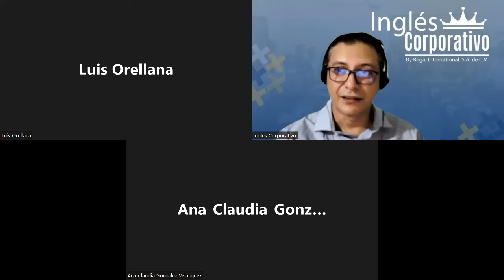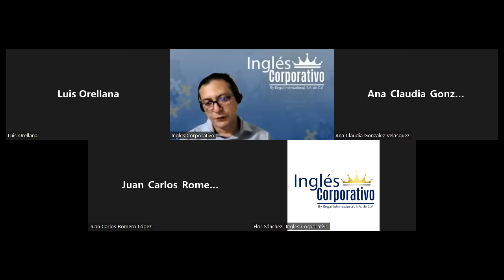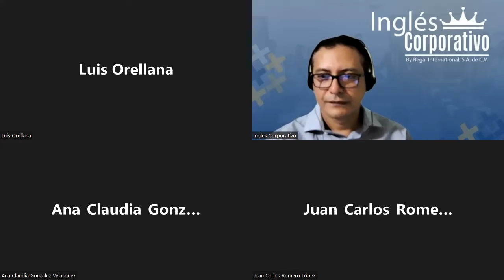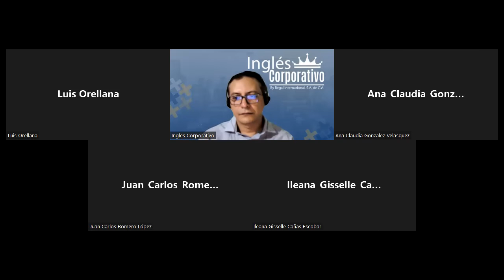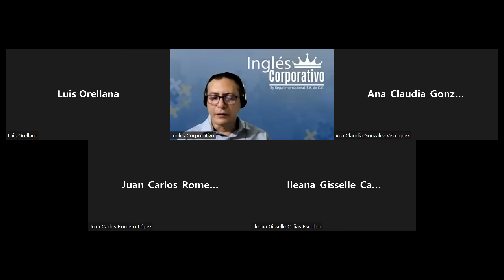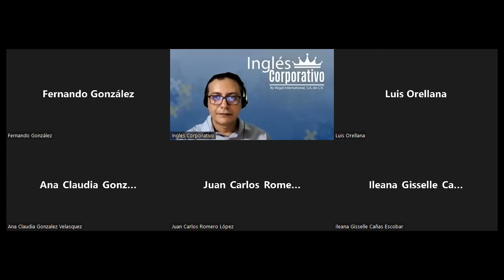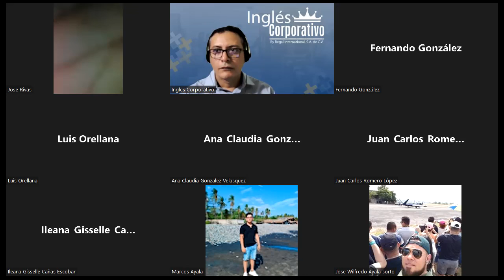Ingles Corporativo-13-05-2022-Apply conflict management strategies Parte 1